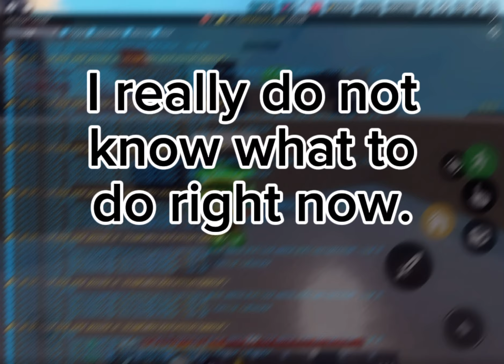My clan got nuked.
@MrMozYT @InsightPlays @ImVoidyy @TanqR @GlitchedOne1 @MudPlayz please help me revive the clan..